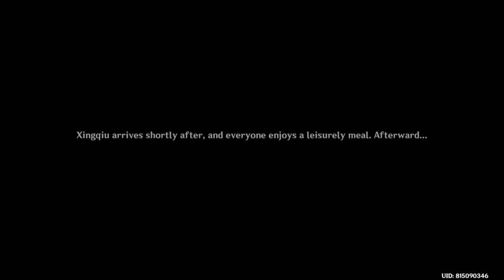Genshin Impact (PS4): What the Blue Flowers Left Behind Act II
So Xingqiu is the next 'victim' for the next act, and we see a comeback of an "interesting" game that once upon a time I did fall in love with the ideas of building and upgrading the devices...

No more! And the revamp... is... meh.